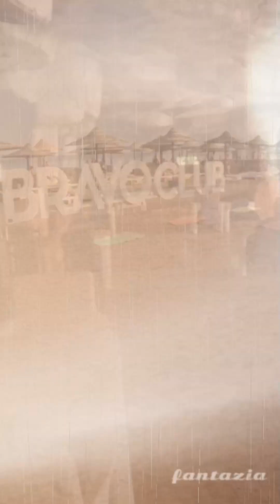FANTAZIA 2023 MARSA ALAM